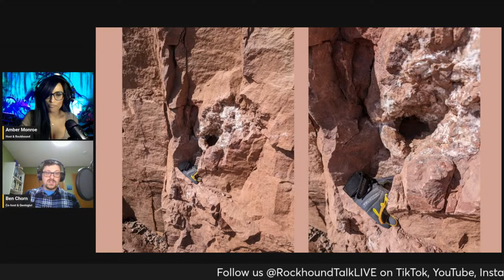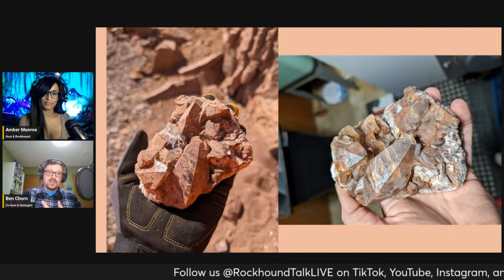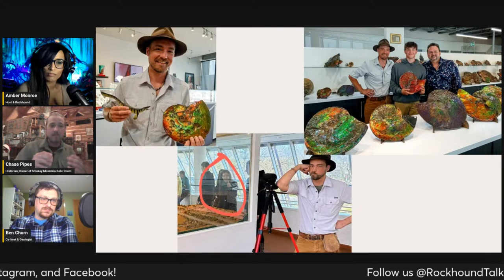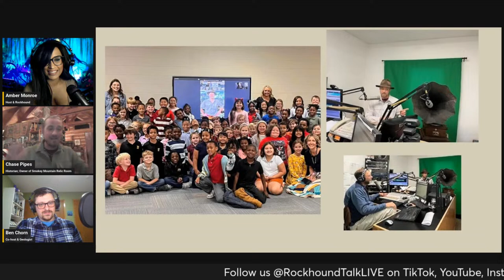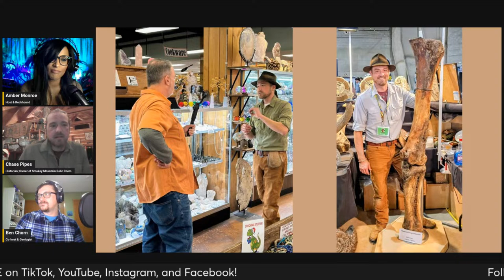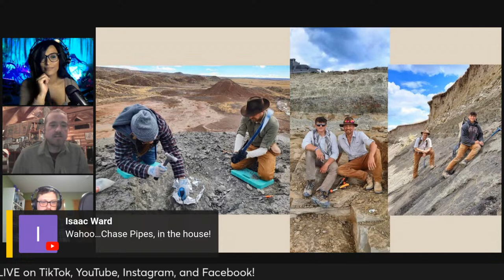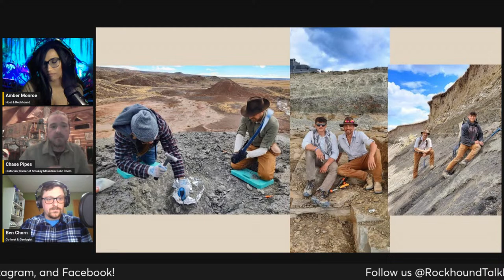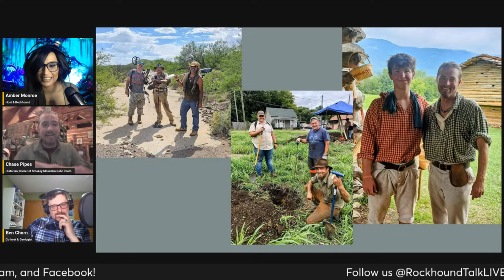S3E6 with Chase Pipes, Historian, Rockhound, & owner of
On this episode of Rockhound Talk LIVE, our guest, Chase Pipes, is quite possibly the WORLD’s BIGGEST history nerd. We’re not sure there is anyone more excited about history than Chase Pipes.

Chase is a historian, educator, lecturer, teacher, business owner, historical researcher, commercial paleontologist, documentary filmmaker, professional living historian (reenactor), experimental archaeologist, metal detectorist, meteorite hunter, rockhound, and bottle privy digger. Chase also prepares and restores fossils & artifacts. Anything involving history, Chase does it.

Chase is the owner of Smoky Mountain Relic Room. His store has the largest diversity of history, for sale, in North America.

If you don’t love history, you will after you learn from Chase. His infectious energy and enthusiasm for history makes you excited to learn. Chase lives to inspire others to care about the past.

Join us live, March 20th @ 8:45pm to learn more about Chase Pipes, chasing history.

To follow Chase Pipes⬇️
Smoky Mountain Relic Room:

Chasing History Podcast is available on all podcast streaming platforms.

Rockhound Talk LIVE:
Amber Monroe, B.S. RN
Rockhound, Founder, Host, & Producer

Ben Chorn
Professional Geologist, Co-Host, & Co-Producer